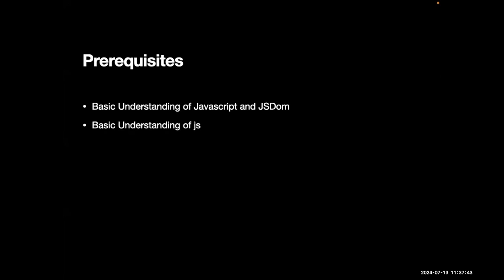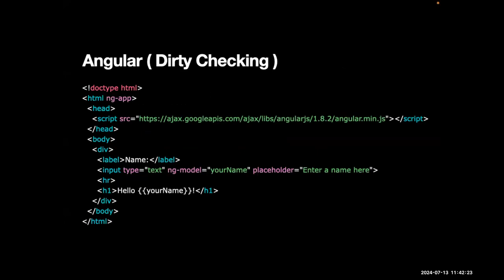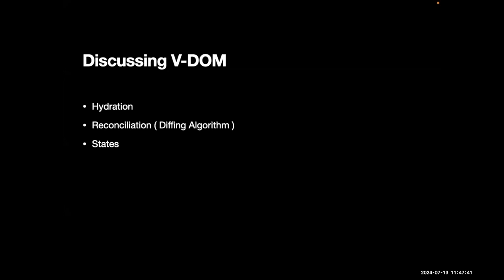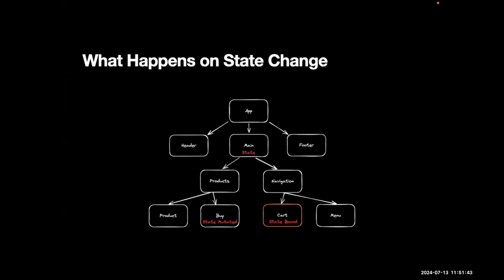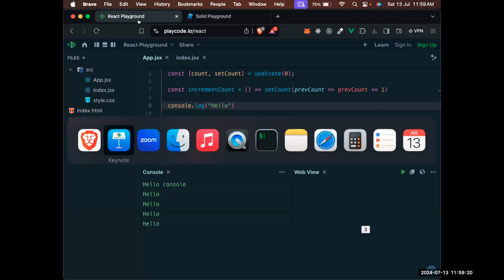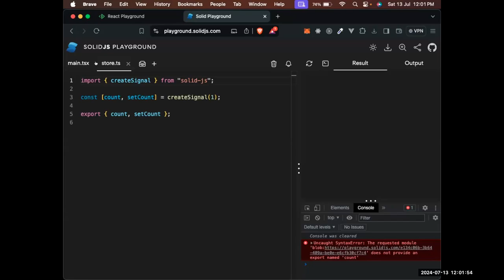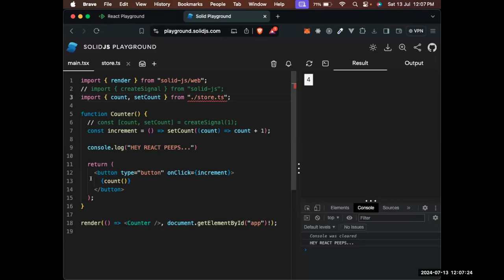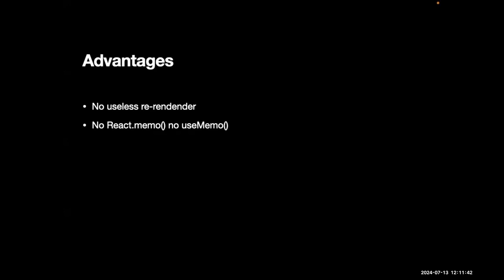Signals Vs States in React by Shrinivas Shah | React Pune Meetup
Signals Vs States in React by Shrinivas Shah